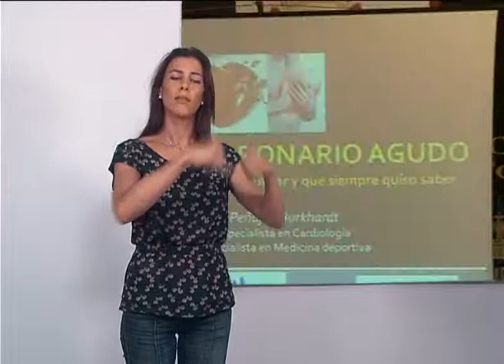SIGNO TROPICAL 16 05 14